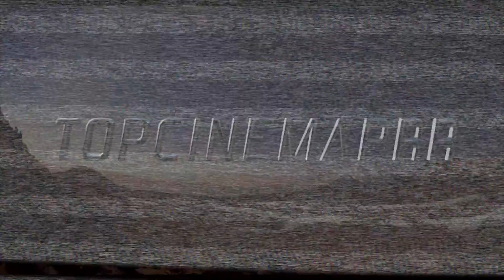Молодое вино — Трейлер (2020)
▪︎ Описание фильма: Красивая и уверенная в себе Мила пытается найти жениха тихой и застенчивой Любе. Однажды вечером они едва уносят ноги от местной шпаны и оказываются в уютном домике местного парня Славы. Здесь же их находит любимец женщин Коля, с которым у Милы когда-то был роман. В итоге незаметная и неудачливая Люба уводит любимого человека у яркой и успешной Милы и уезжает с ним в Москву. А Мила остается в домике у моря и выходит замуж за скромного Славу. Через двадцать лет героев ждет новая встреча и новый поворот в судьбе.